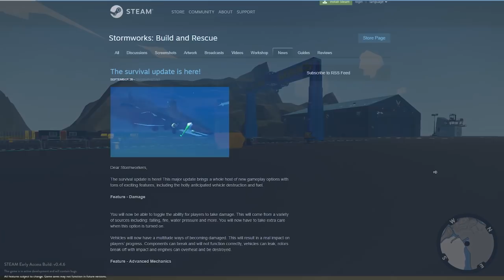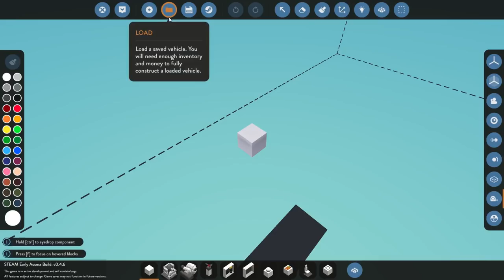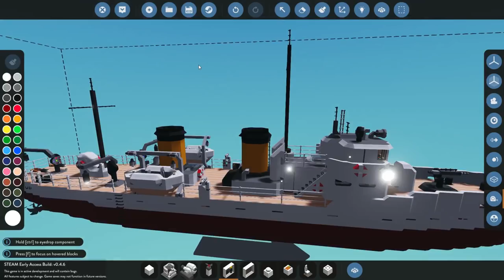SHIP CRASH DAMAGE, TSUNAMI, & NEW SURVIVAL MODE! - Stormworks Gameplay - Sinking Ship Survival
SHIP DAMAGE, TSUNAMI, & NEW SURVIVAL MODE! - Stormworks Gameplay - Sinking Ship Survival

Welcome to Camodo Gaming's Let's Play of Stormworks Update Gameplay. Today we checking out the survival update by testing the ship damage, sinking survival, tsunamis.